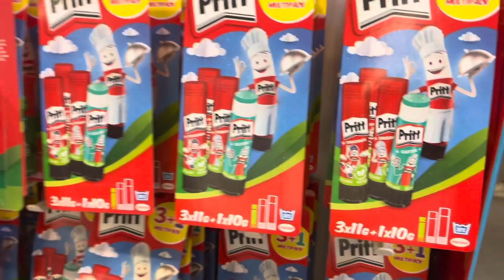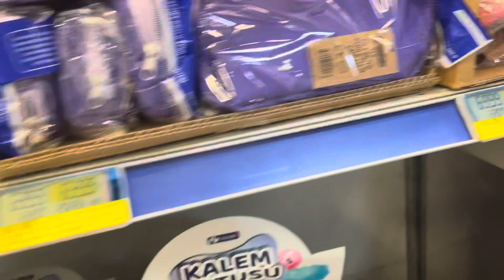OKULA DÖNÜŞ 2023 ~KIRTASİYE ALIŞVERİŞ VLOG~ METRO MARKET~OKUL ALIŞVERİŞİ~BACK TO SCHOOL